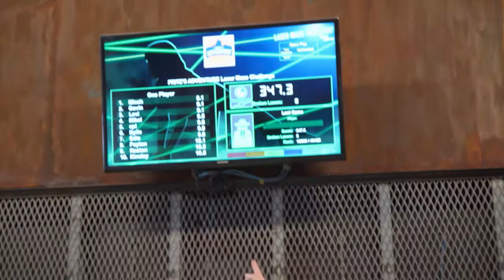S8 Ep16 | Joy, Nick Weiss, and Erin Bode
This episode has wishes, pups, and just pure musical talent. WHy WOULDN'T you watch it?